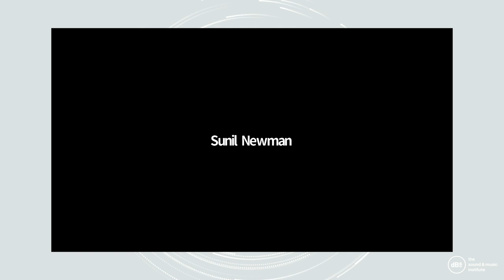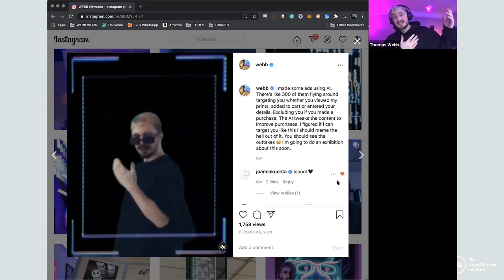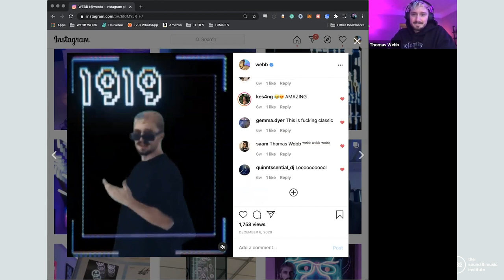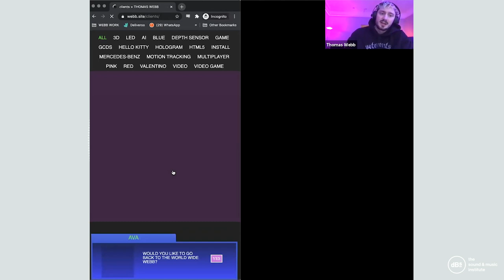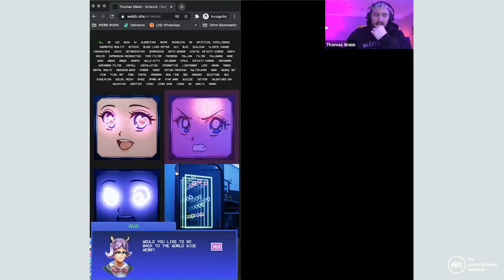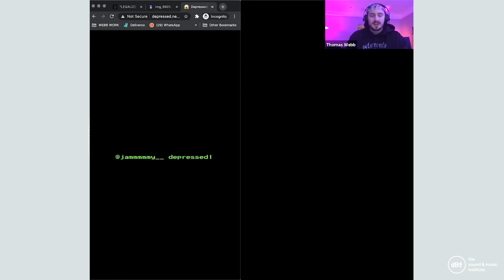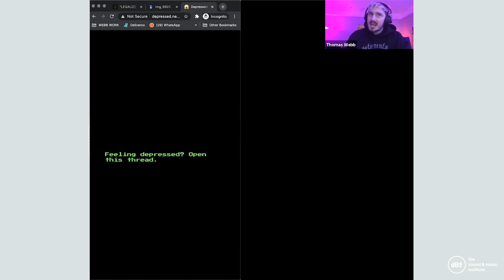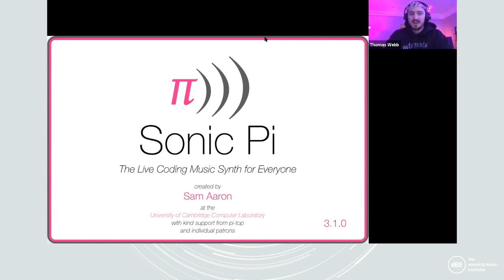Masterclass | Thomas Webb on entrepreneurship and innovation in technology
In this month’s video masterclass, we’re joined by multidisciplinary artist Thomas Webb who shares his unbelievable story; one that showcases his entrepreneurial spirit and the relentless work ethic that has cemented him as one of the most exciting artists on the scene.

Webb has done it all. Hacker, accomplished magician, video game designer, AI artist; these are just some of the incredible things that he's accomplished. Though he possesses an unimaginable amount of talent and drive, Tom’s success did not happen overnight.

In this very honest and engrossing masterclass, Tom charts his creative journey from his first forays in his own business ventures to becoming a critically-acclaimed artist with exhibitions across the globe. He also delves into his approach for retaining creative focus, the importance of creating for yourself and why being human is ultimately the secret of success.

0:00 - Introduction
1:34 - Where it all started
5:58 - What can you do that you can use as clout?
9:43 - First entrepreneurial venture: Filth FM
12:20 -  The magic of networking
24:59 - Q&A
31:57 - Finding your voice in social media and marketing
41:54 - Q&A #2
54:51 - Work ethic
58:38 - Maintaining focus and manifesting
1:02:51 - Supporting yourself financially
1:07:13 - Identifying and learning the key skills surrounding your dream job
1:13:41 - Thinking creatively about your online presence
1:20:56 - Advice for branching out into innovative art and other media disciplines
1:30:58 - Q&A #3
1:36:28 - Closing thoughts

Follow dBs Sound & Music Institute

dBs Sound & Music Institute is a multi-location, music and audio education specialist based in the UK. Our mission is to effect positive social change through sound, providing excellent specialised training and support for our students, fostering enduring relationships in our community, and developing innovative sound-based solutions to make the world a better place.

We're here to help you craft your passion in music production, live sound, audio programming, sound design, music and sound for screen, electronic music and more.